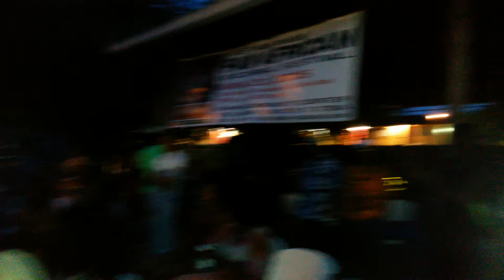Cecil Shaw and The Allstylz Band...'Mustang Sally"...LIVE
Cecil Shaw and The Allstylz Band performing "LIVE" at "Our Park" S.H.A.P.E. Community Center's 36th Annual Pan African Cultural Festival May 23, 2015. Houston Texas